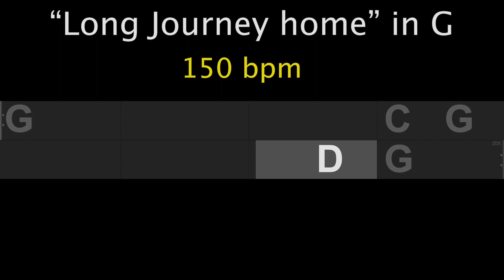Long Journey Home key of G 150 bpm bluegrass jam track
Practice along with a great backing band playing this bluegrass classic. Made famous by Billy Strings, Mandolin Orange, Jerry Douglas The Earls of Leicester, Bill Monroe, Doc Watson.

Banjo, guitar, mandolin, dobro, upright bass, flat picking, backing track, play along